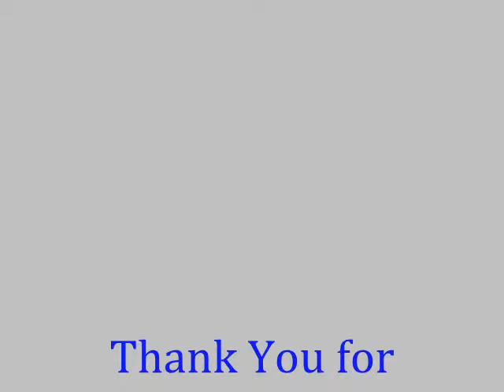Santa Clarita Cement Stain call Shafran 661 888 4322